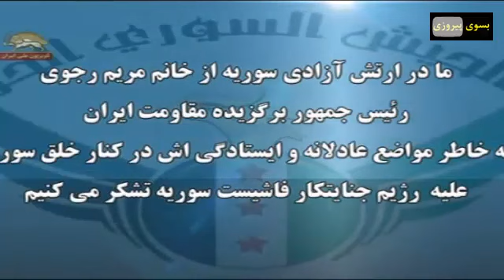فراخوان ارتش آزادی سوریه به سازمان ملل برای آزادی 7 گروگان اشرفی